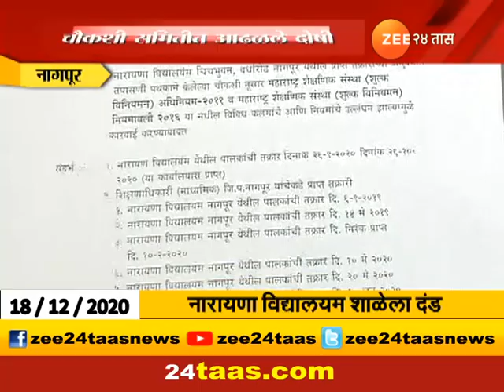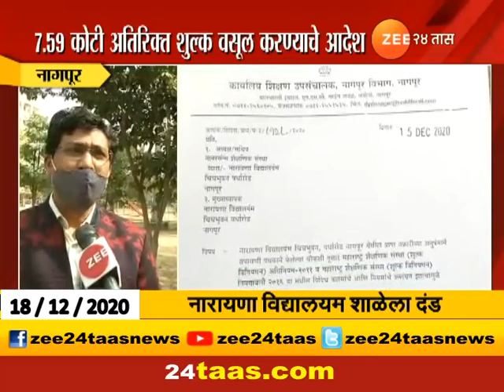Nagpur | Narayana Vidyalaya Found Guilty In Collection Of Additional Fees